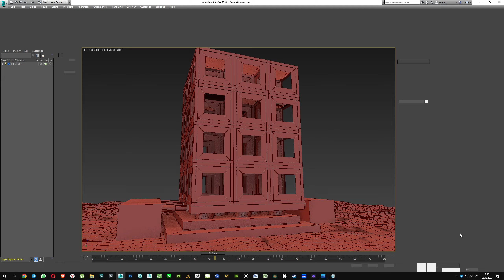3dsmax 2016 anti seismic building2 2023 02 08 03 58 53 04